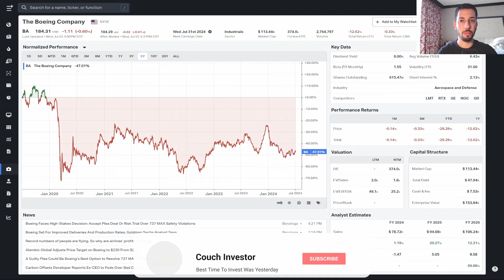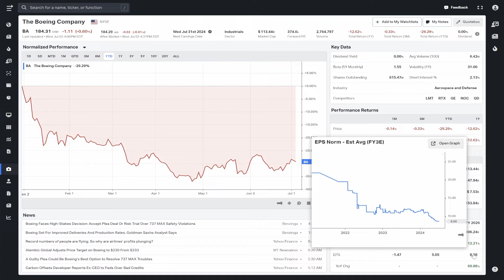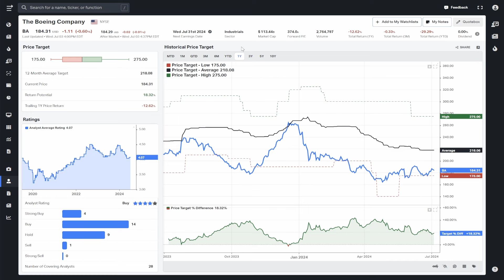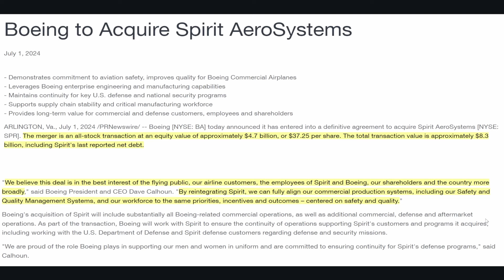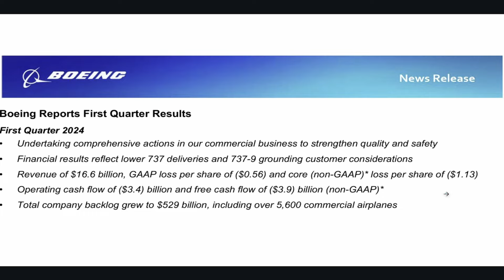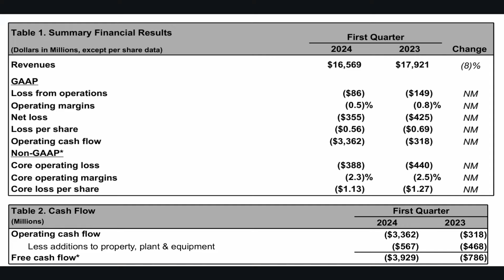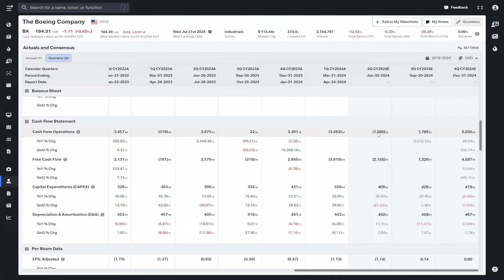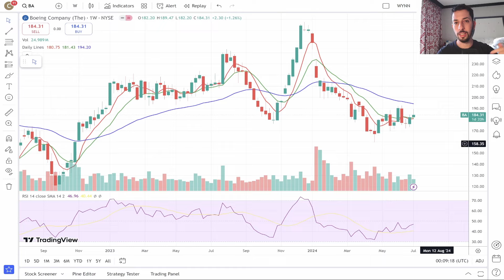Could This DOMINANT Company Finally REWARD Shareholders Soon?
In this video, I will talk about Boeing stock, which has been at the center of controversies for years now. With the stock down 30% this year and improvements on the horizon maybe it is worth looking at. Is BA stock a buy?